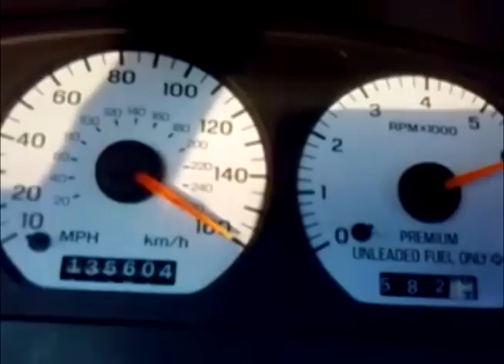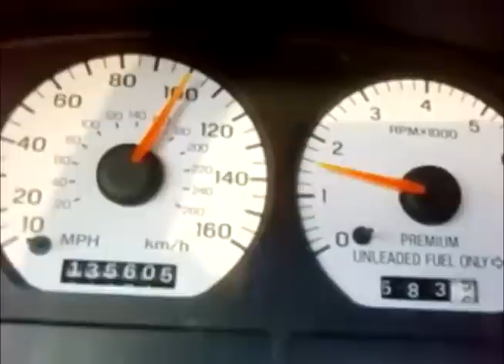0-160mph 1997 Cobra Top Speed!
1997 Cobra with 2001 Cobra engine swap. base test run before supercharger so i can compare results.